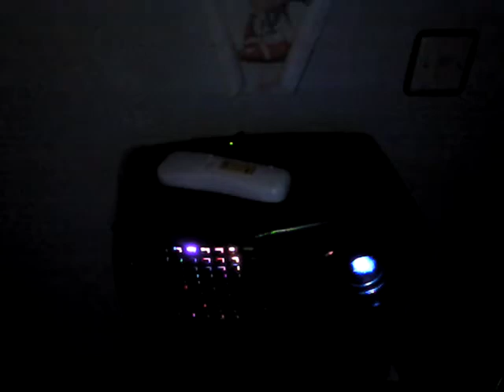HD200X OPTOMA Tienda Oficial Optoma España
Enseñamos el proyector Hd200x de Optoma, un imresionante proyector Full Hd de Optoma